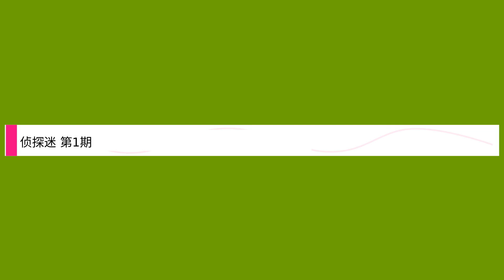侦探迷 第1期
Title: 侦探迷 第1期,

 Author : ,